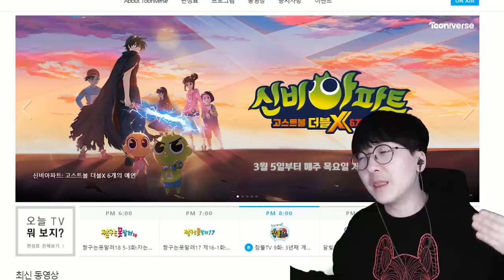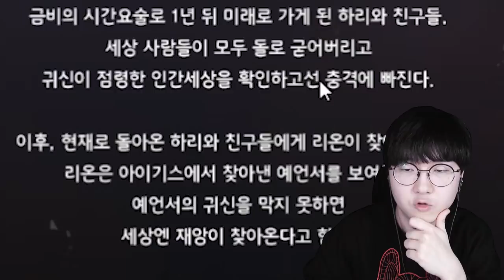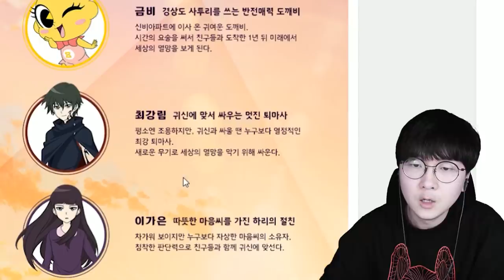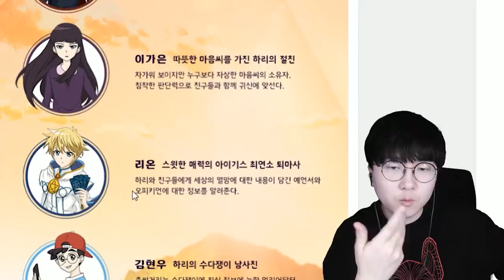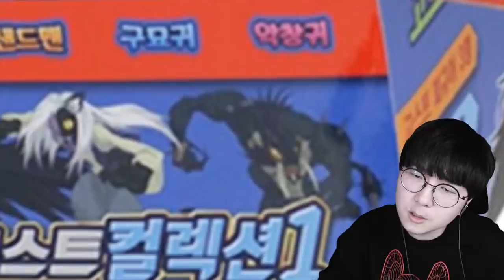SSS급 귀신 최초 등장?! 신비아파트 시즌3 귀신의 비밀 공개합니다 ㄷㄷ [ 신비아파트 ] l 휴지(HueZ)